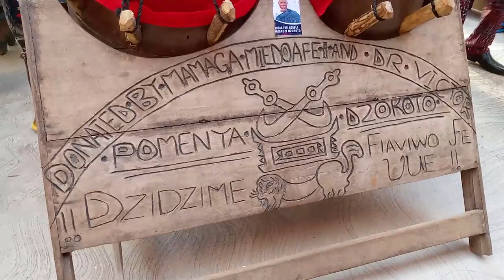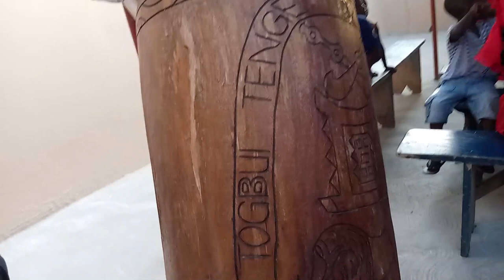Funeral of the Late Togbi Tenge Dzokoto Gligui VI (DAY 1)